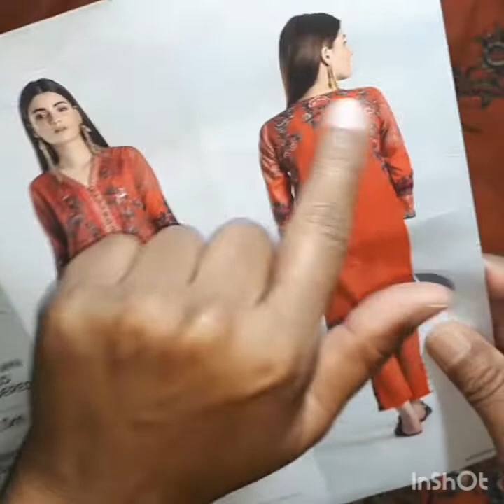Shirt ka print change kr k different look create krain | Stitching with khadija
Stitching With Khadija is a startup by a prestigious lady who wants to share her stitching skills on a giant platform in the form of videos. I will instruct my audience about cutting of clothes, their designs & some tricks & tips that will make your cloth elegant.

 This platform trains you on how to do stitching in a neat & magnificent way. I will teach you how you can save your expenses & stitch beautiful clothes.

The design varies from choice to choice, But I will teach almost every form of dress from traditional to Wedding dresses. From my video lectures either you can start your own boutique and become an independent entrepreneur or at least you can make & customize your dresses at home.

Traditional  & embroidered cloth not only make us look different. But it also shows our cultural heritage. In Pakistani Culture, special dresses are made at weddings(Mehndi). These costumes have an awesome sense of color combinations, designing & embroidery. I will teach you how to prepare the fashionable & graceful Kurtas, Lehengas, Sharara, & Patiala Shalwar. I’ve also been directing you around the style of velvet shirts, pajamas, laacha, and capri pants.

Let me highlight a few methods of stitching that I’m going to teach my audience. Following are some famous and commonly used techniques to prepare different designs.

✨Cross Stitchتُرپائی
✨Whipstitch نِگَندنا
✨Running Stitch رَواں بَخيَہ
✨Ladder Stitch ٹانکا
✨Back Stitch سوزن پشت سوزن

Embroidered clothes are mostly used for weddings, parties & events. I will assist you in choosing the right stuff for your cloth.

So, from my channel you will learn a lot of productive skills without investing a penny. Thank you so much fans for your precious support .
Stay Blessed!